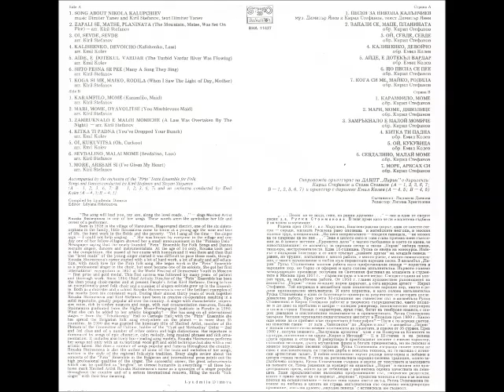stoimenova koga si me mamo rodila